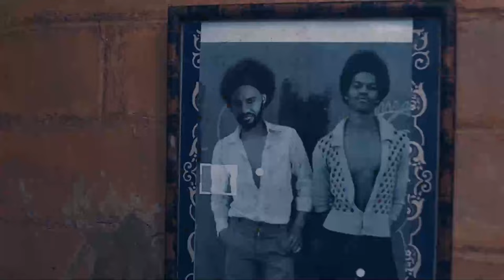DOULEURS D’OLAEDO | LE POINT DE NON-RETOUR - FILMS NOLLYWOOD EN FRANCAIS | FILMS NOLLYWOOD5ETOILES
Un film Nigérian En Français Avec: Yul Edochie, Destiny Etiko, Helena Duru

French Love In The Air